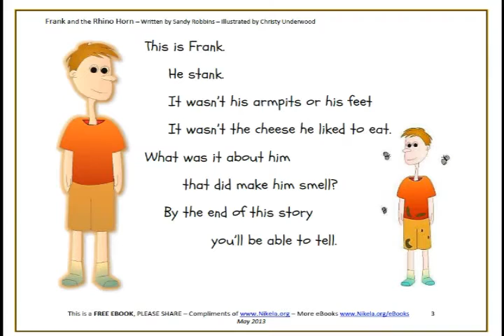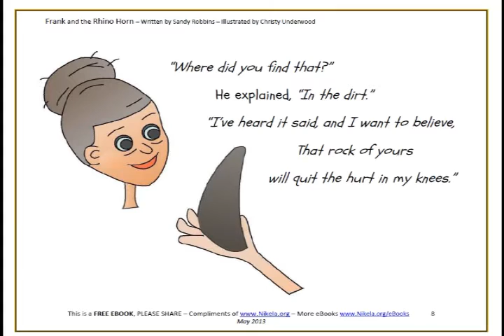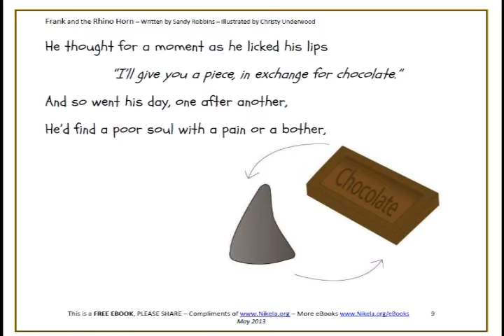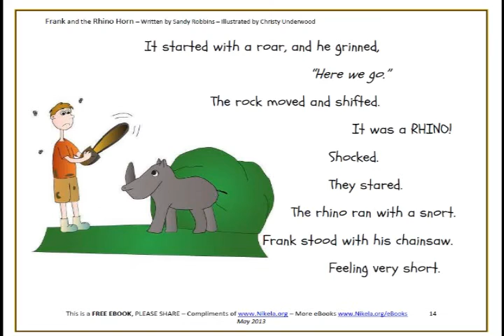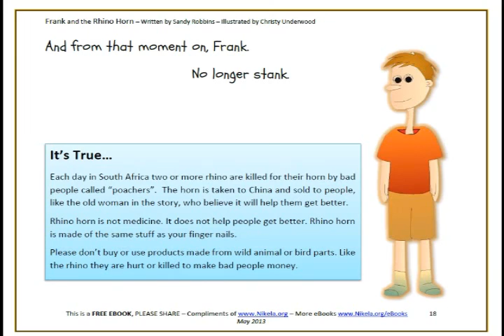Frank and the Rhino Horn, Dr. Seuss-like Tale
A children's story written in Dr. Seuss-like style about a boy named Frank who trades rhino horn to meet his greed. He has an unexpected encounter that changes his heart.

A tale about the rhino horn myth for children and adults.

Written by Sandy Robbins and illustrated by Christy Underwood.

The video is also part of the 'Save the Rhino' Kids' Party Kit available at no cost